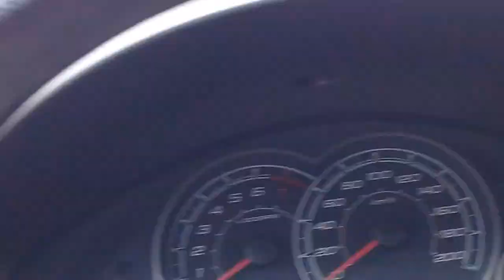Um rolê no Jardim Santo Eduardo, Embu das Artes SP.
Fui no supermercado Beira Alta no Jardim Santo Eduardo em Embu das Artes SP perto do Jardim Dom José e Jardim da Luz.
como sempre os preços estão muito caro.